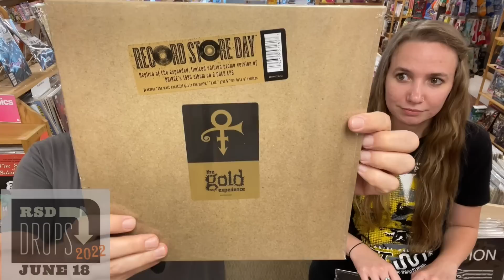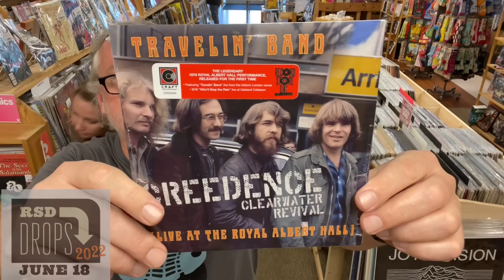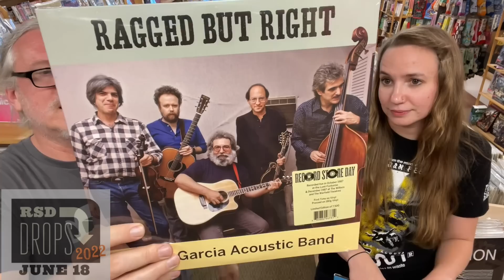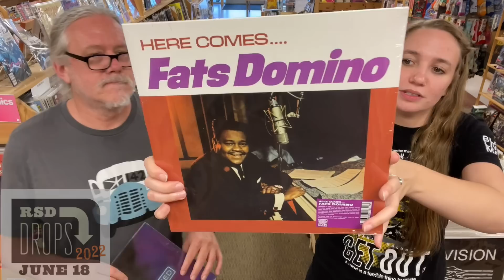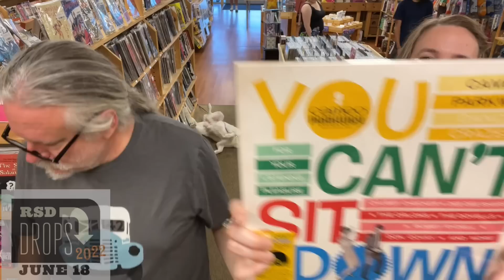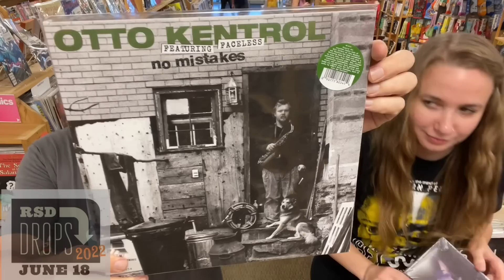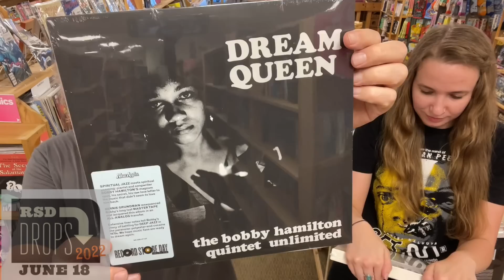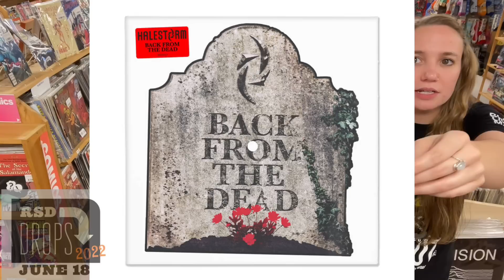Record Store Day RSD Drops 2022 FULL Preview for June 18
Tired indie retailers, John & Emily show off all the June 18 RSD Drops goodness. 😁